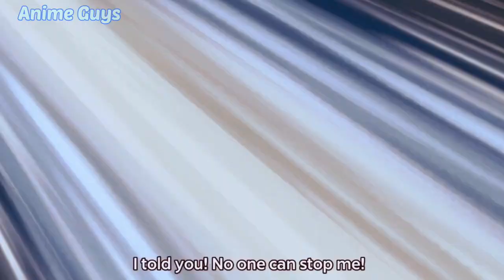Junichi is experiencing a dream of Yukana and wakes up next to Nene || Anime Ecchi Moments || Lewd 🥵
Junichi is experiencing a dream of Yukana and wakes up next to Nene || Anime Ecchi Moments || Lewd scenes 🥵

This channel is for entertainment and anime contents like this.

🔷Anime: Hajimete no Gal (My First Girlfriend is a Gal)
      Type: TV
      Episodes: 10
      Genres: Comedy, Romance, Ecchi
      Theme: School
      Demographic: Shounen

🔷 Synopsis:
Following a prank pulled by his perverse friends, Junichi Hashiba asks a gal out in an attempt to change the fact that he's a hopeless virgin. Yukana Yame, the girl in question, is disgusted by Junichi's groveling. However, through a series of teasing remarks, she soon finds herself bonding with him and ultimately accepting Junichi's confession, much to his surprise.

Hajimete no Gal follows Junichi as he overcomes his lack of self-confidence and suppresses his sexual urges, all while thrust into a whole new school life full of lively girls and unpredictable mayhem.